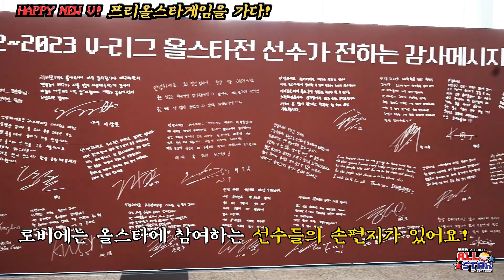프리올스타게임날!! 💕 방송에서는 볼 수 없었던 재미난 모습들을 함께보시죠!👏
🏆🏐[HAPPY NEW V] 도드람 2022~2023 V-리그 올스타전!🏐🏆

다양한 이벤트들이 가득했었던
올스타전 전야제, 프리올스타게임!! 💕